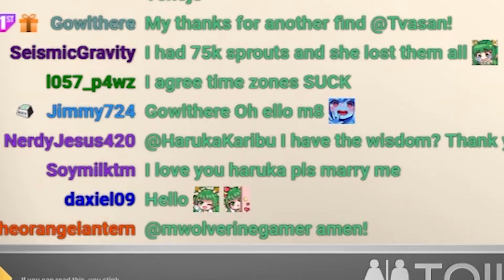[Vtuber] Haruka rejects soymilk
All i wanna do is make caribou deer hybrid babies

💮Hi im shika tsuki !! Im a deer yokai vtuber who is gonna bring ya happiness and smiles ~~ Im sure i'll enchant ya with giggles n bibbles!! i also like soymilk aaaa 🥛💮

I stream at twitch everyday at 4 pm EST!!  love to see you there